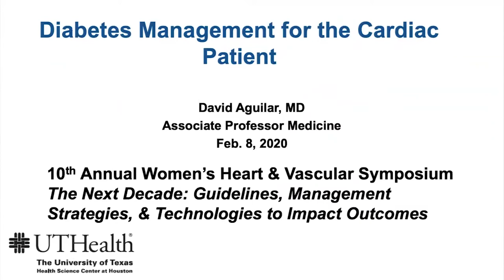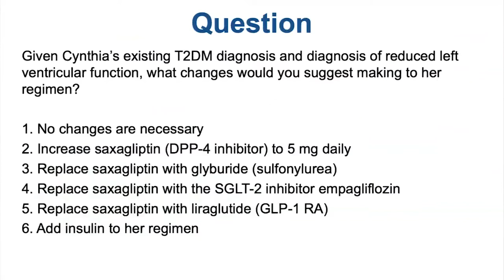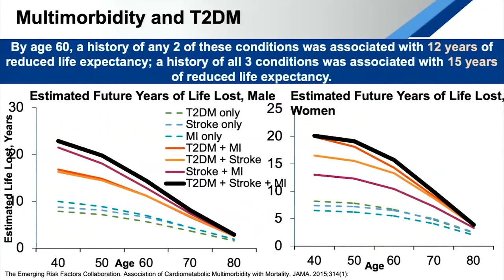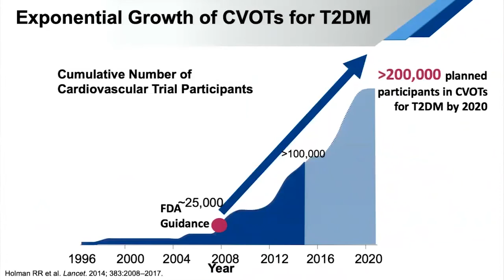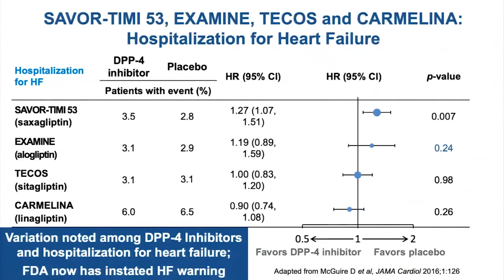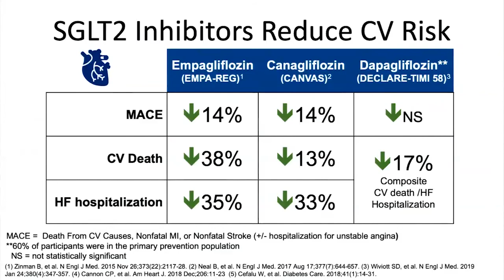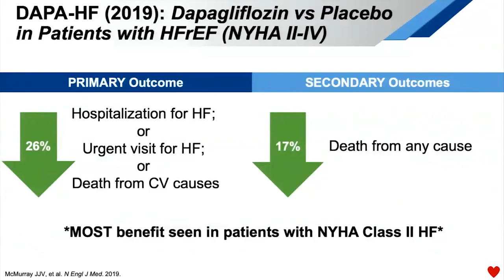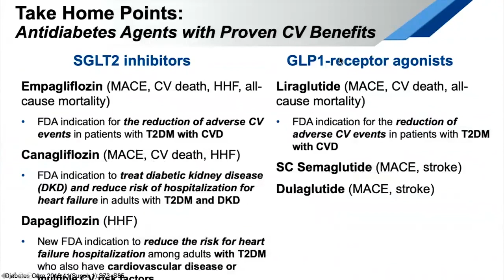Diabetes Management for the Cardiac Patient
David Aguilar, MD  presenting at the 10th Annual Women’s Heart & Vascular Symposium hosted by the Texas Heart Institute Center for Women’s Heart & Vascular Health on February 8, 2020.